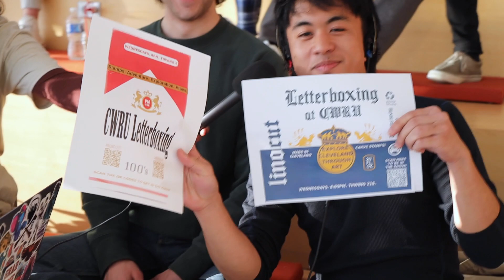Tink Tunes: Finals Edition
Studying last minute for finals and need a study playlist? CWRU students have you covered! Join Shejuti Wahed as she asks students in Tink what they're listening to during finals week, and check out their end-of-year advice by watching the video!